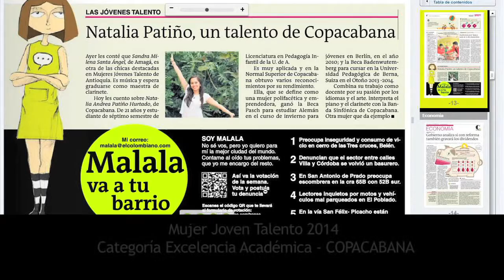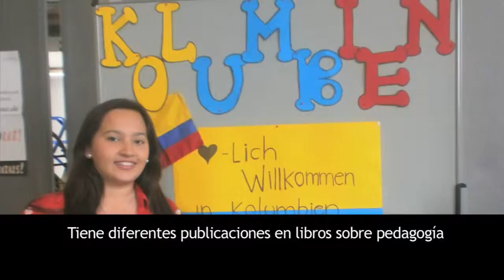Natalia Andrea Patiño Hurtado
Antioquia la más educada